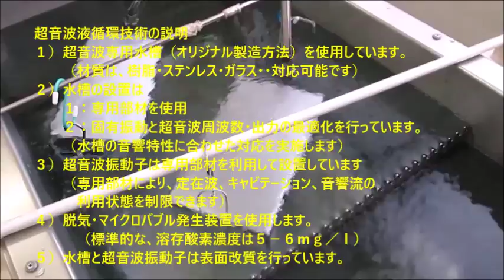‹‹脱気マイクロバブル発生液循環装置›› ultrasonic-labo